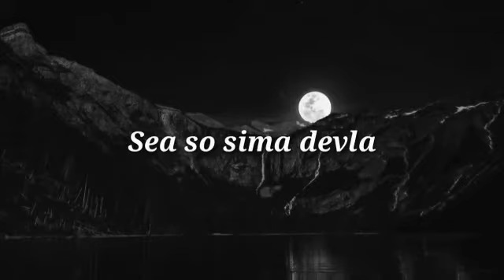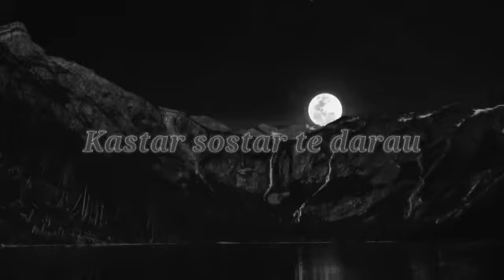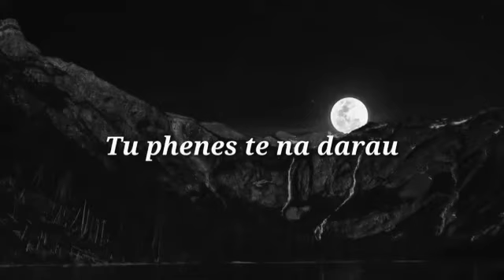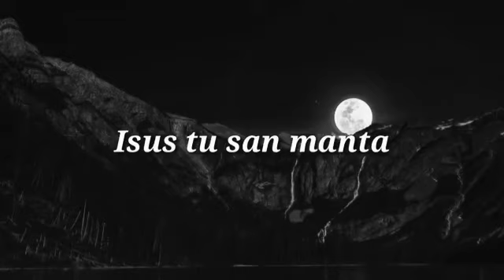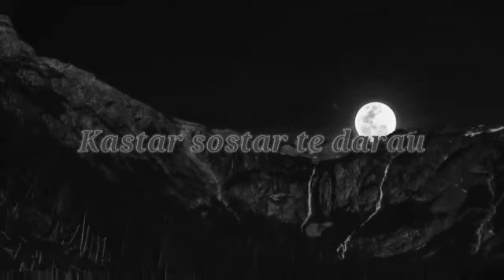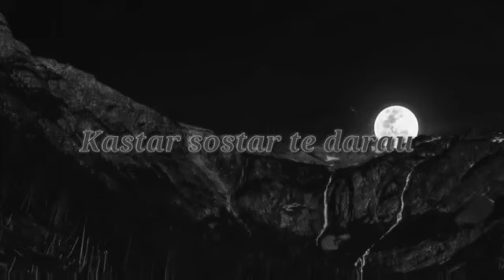CASTAR SOATAR TE DARAU / NEGATIV TON FATA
Negativ modificat :gheorghe andrea
Pentru dorințe de NEGATIVE cu TON fata sau baiat  (whatap) :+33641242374